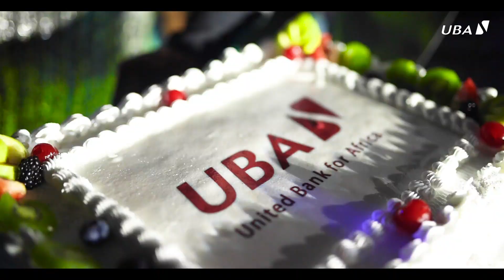2023 End of year party